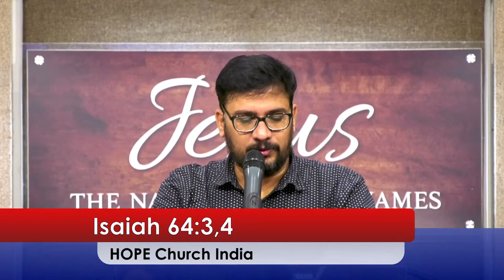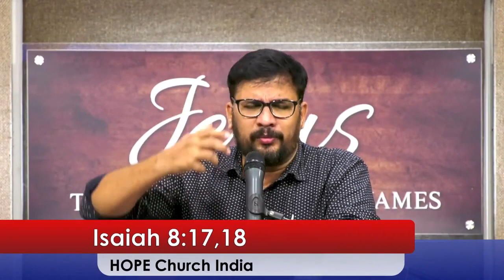Wait upon the LORD | Ps. James K Gopi | Sermon | HOPE Church, Valasaravakkam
For Building Fund
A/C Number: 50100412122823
A/C Holder Name: HOPE Church
IFSC : HDFC0000024
Account Type: Savings Account
Bank Name: HDFC
Branch: Valasaravakkam

GPay / Phonepe / Paytm / UPI Payment

For Tithes & Offerings
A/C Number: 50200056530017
IFSC : HDFC0000024
Account Type: Current Account
Bank Name: HDFC
Branch: Valasaravakkam